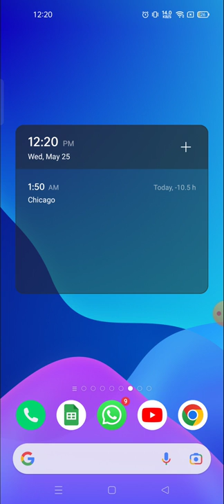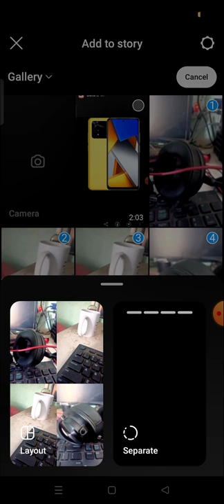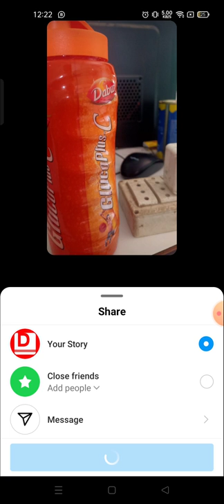Cómo agregar múltiples fotos a la historia de Instagram